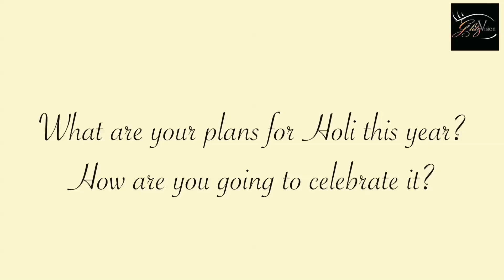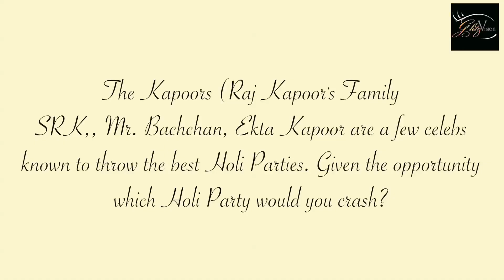Meera Deosthale & Vijayendra Kumeria Talks About Holi | EXCLUSIVE